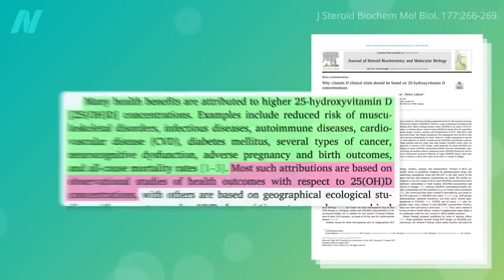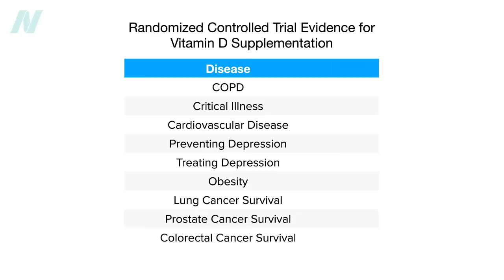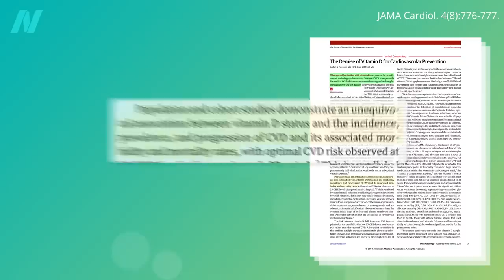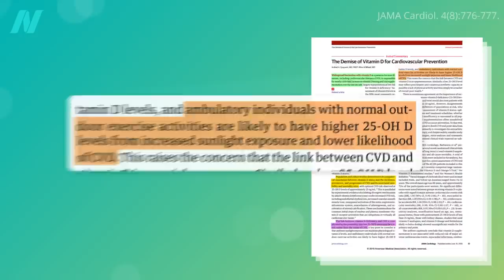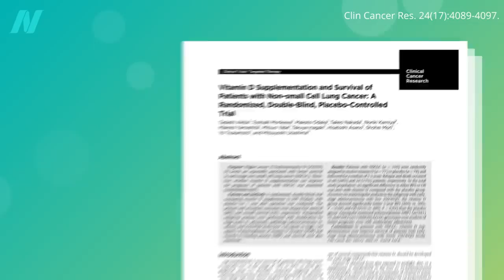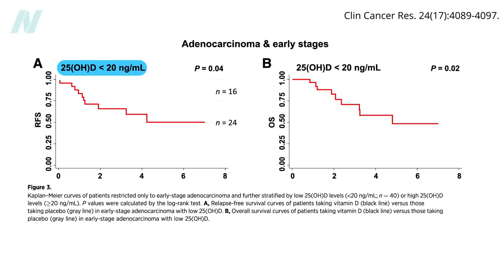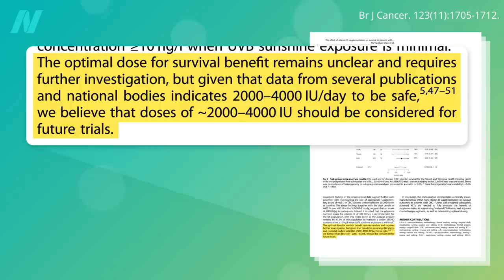Vitamin D Supplements Tested for COPD, Heart Disease, Depression, Obesity, and Cancer Survival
Before watching the video, can you guess which conditions vitamin D has actually been proven to work for in randomized, double-blind, placebo-controlled trials?

The general heart disease video I mentioned is How Not to Die from Heart Disease

I have a lot more on vitamin D supplements, including:
• The Best Way to Get Vitamin D: Sun, Supplements, or Salons?
• Should Vitamin D Supplements Be Taken to Prevent Falls in the Elderly?

Have a question about this video? and someone on the NutritionFacts.org team will try to answer it.

Want to get a list of links to all the scientific sources used in this video? You’ll also find a transcript and acknowledgements for the video, my blog and speaking tour schedule, and an easy way to search (by translated language even) through our videos spanning more than 2,000 health topics.